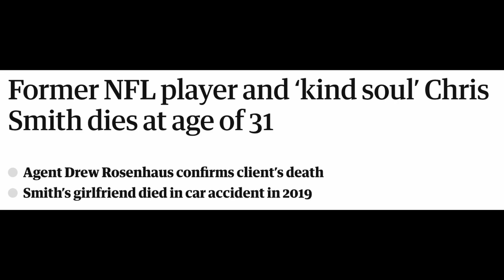SHOCKING: Former NFL Player Chris Smith Passes Away at Just 31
In this video, we have some truly shocking news to share with you about former NFL player Chris Smith. He has passed away at the young age of 31, leaving behind a legacy in the world of football. Join us as we discuss the details surrounding his untimely passing and pay tribute to his life and career.

vibewithjudeo